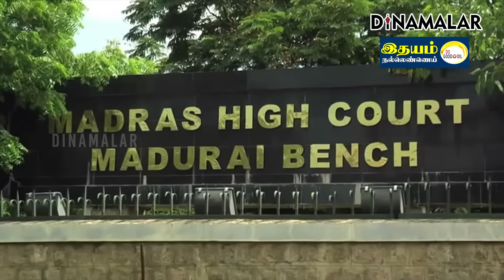செய்தி சுருக்கம் | 08 PM | 08-05-2024 | Short News Round Up | Dinamalar